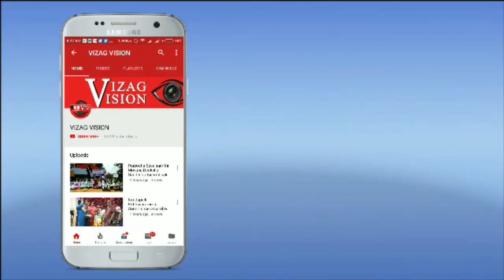Sri kanakamahalakshmi Ammavari Margasira Masotsavalu Started in Visakhapatnam